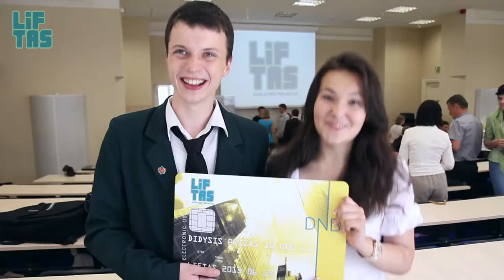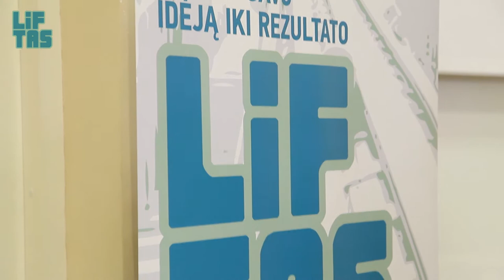Motyvacinės knygos verslo idėja nurungė skrabalų gamintojus, radijo stoties kūrėjus ir daugelį kitų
Šiemet jau antrus metus vykstančio DNB banko edukacinio projekto LIFTAS nugalėtojais įtemptoje kovoje tapo Kauno „Vyturio" katalikiškos mokyklos komanda „Amigos" su motyvacinės knygos projektu. Antrą vietą iškovojo Vilniaus Gabijos gimnazistai pasiūlę įgyvendinti longboard lentų nuomos ir apmokymų punkto idėją Vilniaus centre.

Pirmos vietos nugalėtojai, laimėję 10.000 litų banko paramą savo projektui, kurs motyvacinę knygą bėdų prislėgtam jaunimui ir su problemomis susiduriančių atžalų tėveliams bei artimiesiems, kuriems aktualu sužinoti apie savo vaikų elgseną ir juos kamuojančius klausimus. Knyga skatins visuomenę spręsti problemas, ieškoti alternatyvų, pokyčių, pasisemiant patirties iš kitų jaunų žmonių gyvenimų. Komanda jau bendradarbiauja su įvairiomis organizacijomis, dirbančiomis su jaunimu. Iš parduotos knygos pelno bus leidžiama antra knyga.

Antrąją vietą užėmusi komanda buvo apdovanota 5 tūkst. litų prizu, už šiuos pinigus longboard'ų nuomos projektą sugalvoję vilniečiai kurs internetinę rezervacijos sistemą, aktyviai populiarins naująją paslaugą, mokys besidominčius važinėti longboard'ais ir dar šiemet tikisi išplėsti paslaugų geografiją į Palangą.

Prasidėjus finaliniam verslo idėjų pristatymui, kiekviena komanda stengėsi išsiskirti ne tik idėja, bet ir jos pateikimu - grojo, dainavo, rodė trumpus filmus, kalbino specialistus -- įvairiais būdais stengėsi „parduoti" savąją idėją.

Po kiekvieno pristatymo komisija -- Viktoras Diawara, Menų fabriko LOFTAS įkūrėjas, Andrius Kostogriz, DNB banko atstovas, Indrė Kreivytė, ISM vadybos ir ekonomikos universiteto partnerysčių vadybininkė - pateikinėjo klausimus, domėjosi paslaugų ir produktų paklausa, rizika, projektų plėtra, o moksleiviai tikėdami savo idėjomis drąsiai atsakinėjo į jų klausimus.

Viktoras Diawara skyrė LOFTO apdovanojimą Klaipėdos raj. Priekulės Ievos Simonaitytės gimnazijai, kuri pasiūlė verslo projektą „Radijo CENTAS". Verslo idėjos esmė - mobili radijo ir muzikos įrašų studija, kuri teiktų paslaugas mokyklos ir miestelio bendruomenei: su šia radijo studija gimnazistai įgarsins renginius, koncertus, organizuos kitas pramogas.

Tarp konkurse dalyvavusių buvo ir daugiau drąsių, modernių idėjų: ekologiškos kosmetikos ir higienos priemonių gamyba, lauko kino teatras, mokinių autorinių darbų aukcionas-tinklalapis, programėlė-žaidimas, kuri palengvintų diabetu sergančiųjų kasdienybę -- tai tik kelios iš pateiktų idėjų, kurias mokiniai pasiryžę įgyvendinti savo bendruomenėse.
Bendrai LIFTO konkurse rungėsi 70 gimnazijų ir mokyklų iš visos Lietuvos.

DNB banko edukacinio projekto LIFTAS tikslas -- jaunų žmonių sąmoningumo, finansinės atsakomybės ir verslumo ugdymas, siekiant suteikti mokiniams daugiau praktinių žinių, įgūdžių ir galimybę įgyvendinti savo verslo idėją, kuri būtų naudinga visai mokyklos bendruomenei. Šiais metais LIFTO dalyviams seminarus vedė du VšĮ „Versli Lietuva" lektoriai. Projektui pritaria LR Švietimo ir mokslo ministerija.